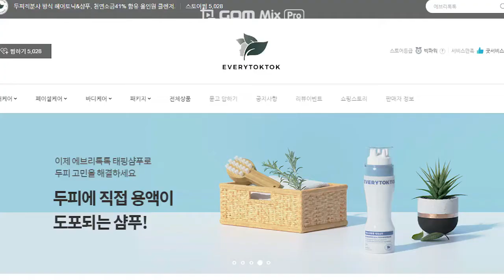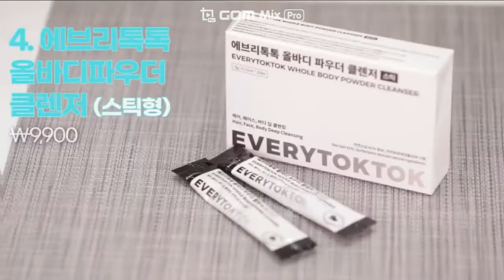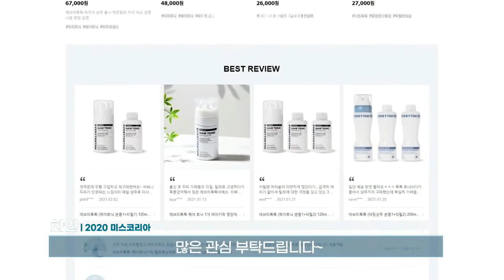미스코리아 2020 이화인,전연주님 에브리톡톡 올바디파우더클렌저 소개 2021.3.5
한국일보의 중소기업 콘텐츠 제작 지원사업의 일환으로 에브리톡톡 올바디파우더클렌저 제품을 2020 미스코리아 전연주,이화인 님이 소개하여 주셨습니다. (스마일 스튜디오 제작)